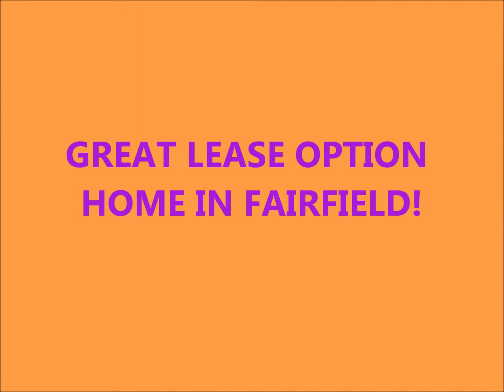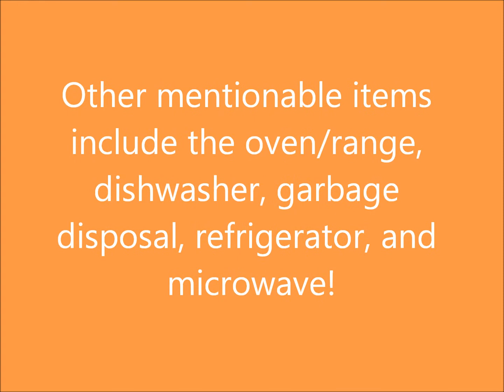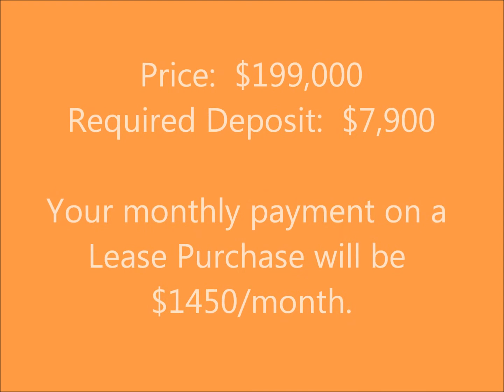7432 Wm Hensley Dr. Fairfield, OH 45014, Cincinnati Area Re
Lease Option Homes Cincinnati-Land Contract or rent to own.